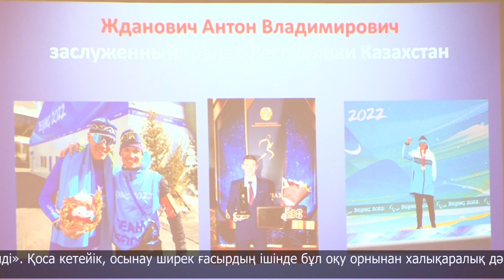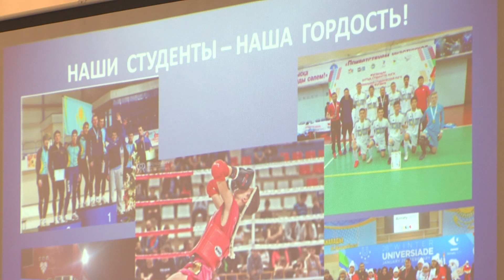Кәсіптік-педагогикалық колледжіндегі дене шынықтыру және спорт бөліміне - 25 жыл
Бүгін Солтүстік Қазақстан кәсіптік-педагогикалық колледжінде айтулы күн! Себебі, білім ордасындағы "Дене шынықтыру және спорт" бөлімінің ашылғанына 25 жыл толып отыр. Бүгін мерейтойдың құрметіне салтанатты жиын ұйымдастырылды. Шара барысында шақырылған қонақтар бөлімнің тарихын бір шолып өтті. Спорттық жеңістер мен жетістіктер де шет қалмады.